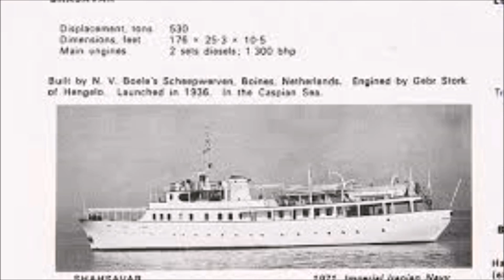Oldest Warship Still in Combat Use - The Shah's Yacht ( Ship Relic's )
Oldest Warship Still in Service in the Middle East. The Iranian Yacht / Corvette "Hamzeh" (  originally named " The Shahsavar"  )
Hamzeh (  Shahsavar ) / ( ناوچه سبک کلاس)